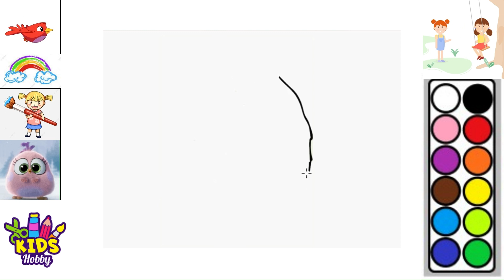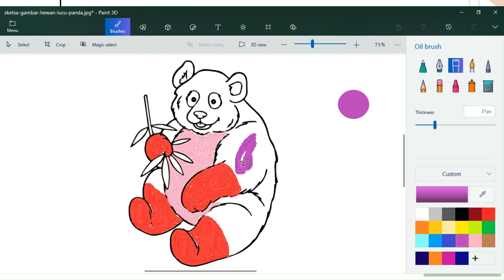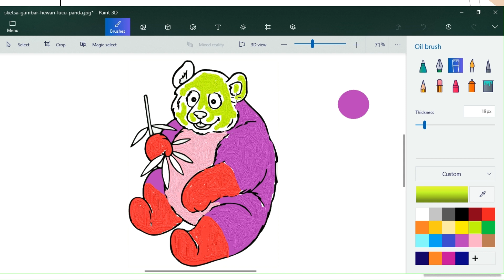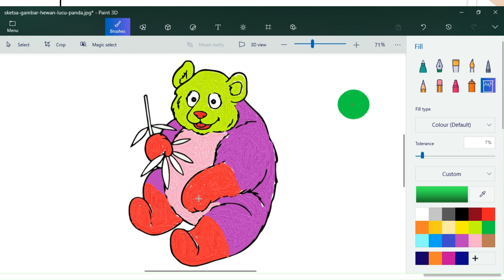today we are drawing a green headed panda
here we provide opportunities for children to develop their creativity in a fun and educational way. In this theme, children will learn basic painting techniques such as drawing shapes, expressing colors and drawing simple objects. They will learn about proportions, shadows and light so they can create more realistic images. Children will also be presented with various types of media such as colored pencils, watercolors, and acrylic paints and how to use them. Apart from that, they will also be given interesting and motivating challenges and projects to improve their painting skills. The theme of learning to paint for children can also help children develop fine motor skills and strengthen their spatial and visual abilities.